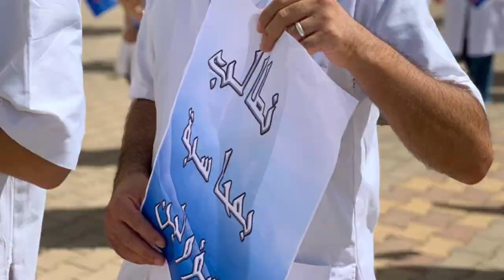مسيرة تضامنية داخل مستشفى الحسن التاني بعد إصابة تقنية بمختبر بفيروس كورونا والتي طالها التهميش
مسيرة تضامنية داخل مستشفى الحسن التاني بعد إصابة تقنية بمختبر بفيروس كورونا والتي طالها التهميش والإهمال